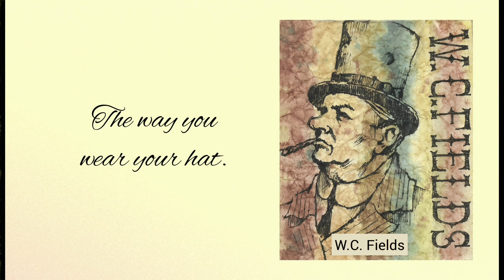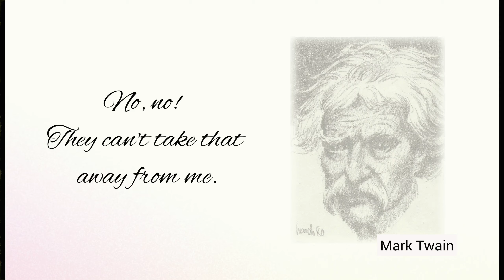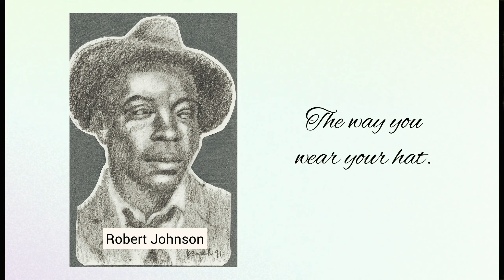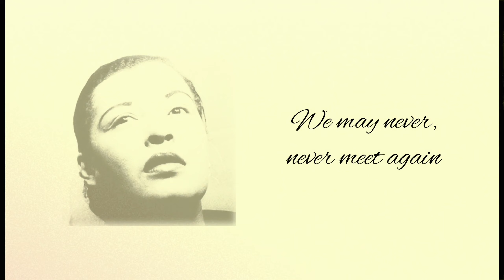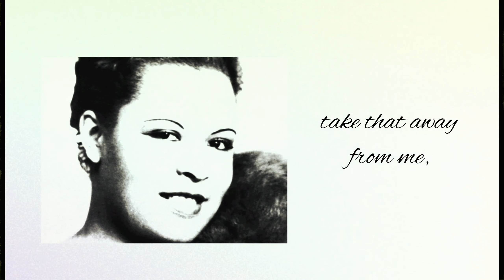Billie Holiday - They Can't Take That Away From Me - LYRICS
Billie Holiday's 1957 rendition of They Can't Take That Away From Me, Which was composed by Ira and George Gershwin. Original portraits by Stan Hench (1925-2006). Musicians: Ben Webster (tenor); Harry "Sweets" Edison (trumpet); Jimmy Rowles (piano); Barney Kessel (guitar); Red Mitchell (bass); Larry Bunker (drums). ENABLE CAPTIONS FOR TRANSLATIONS TO SPANISH, FRENCH, GERMAN, ITALIAN, JAPANESE OR PORTUGUESE.